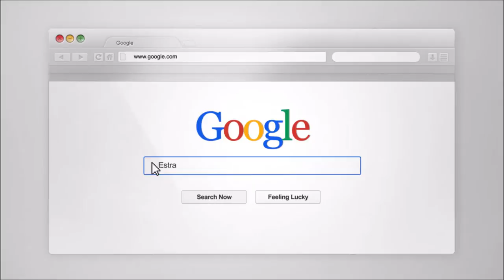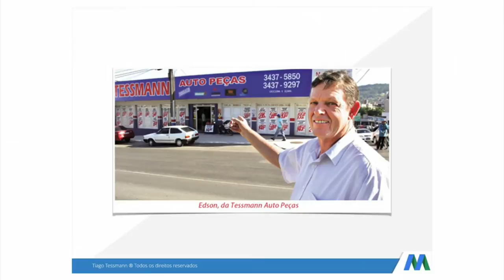E se a sua vaquinha morresse HOJE? | Tiago Tessmann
Hoje posso dizer que sou uma pessoa 100% realizada pelo simples fato de meu pai me ajudar falindo nossa antiga empresa. (eu o ajudei é claro). Eu imaginava que o meu futuro estava garantido, até que o meu pai me disse. : "estamos falido"... e desse dia em diante tudo mudou... saímos de uma dívida próxima de R$ 500.000,00 ao sucesso no empreendedorismo digital... e a sua Vaquinha?